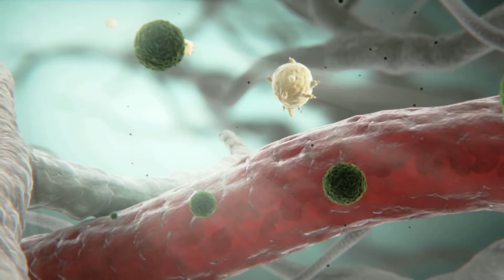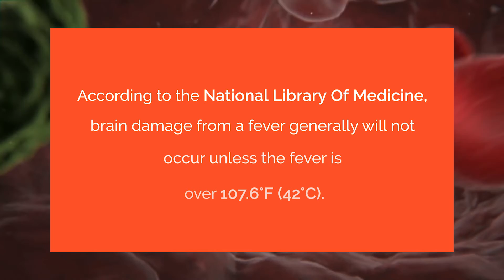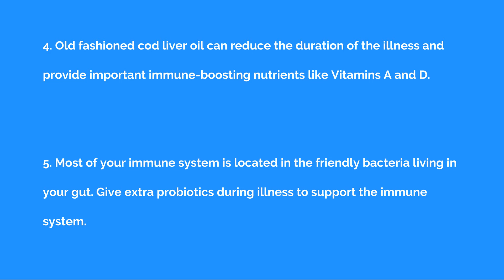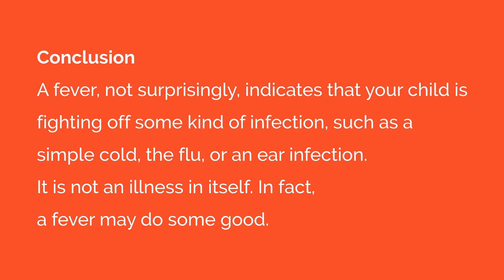Why You shouldn’t Fight Fever? & How To Handle It? - UniWhy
Every parent hates seeing their child sick with a fever. It’s pretty awful to have one if you’re an adult, too!

However it is usually unnecessary—and might not even be wise—to hurry to the medicine cabinet when you or your child has a fever.

So in this video let us see Why you shouldn’t fight fever? & How to handle it?

Products Which I Use For Video Production

Amazon India
iMac

Macbook Pro

Sony Camera

Softbox Lights

Amazon U.S & Other Countries

Macbook Pro

Sony Camera

Softbox Lights

Connect With Anish Kokani

What is there in the video?

Nothing bad is going to happen if you don’t treat the fever. That’s because a fever is a simply a sign that you or your child is fighting off some kind of infection, like a cold, flu, or ear infection.

Most bacteria and viruses that cause infections thrive best at normal body temperature (98.6°F). So, a fever (even a high one) is evidence that the immune system is hard at work literally burning off the infection. In most cases, a fever is part of the body’s natural response, and it should be allowed to run its course.

A lot of parents fear that a fever can cause brain damage to their children, but this a myth. According to the National Library of Medicine, brain damage from a fever generally will not occur unless the fever is over 107.6°F (42°C).

Untreated fevers caused by infection will very seldom go over 105°F unless the patient is overdressed, trapped in a hot place or has a pre-existing brain disorder. This is because the brain has an internal regulatory mechanism that prevents fevers caused by infections from getting higher than 105 or 106 degrees.

Fevers Boost the Immune System

The evidence for letting a fever run its course is substantial.
high temperature triggers the body’s production of infection-fighting white blood cells:

“If you lower the fever, you may be affecting the body’s ability to respond to that infection.”

Medication Might Do More Harm Than Good
Most conventional methods of lowering a fever can do more harm than good. Recent evidence shows that lowering a fever with medication might actually prolong a cold or flu.
But aside from making your illness last longer than it has to, aspirin, Tylenol, Motrin and Advil can have deadly side effects too, in both children and adults.